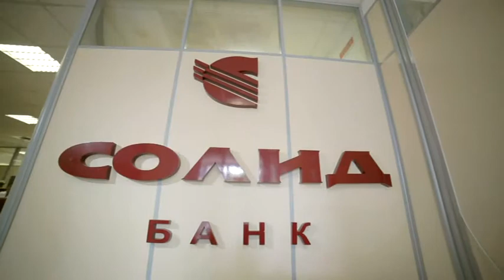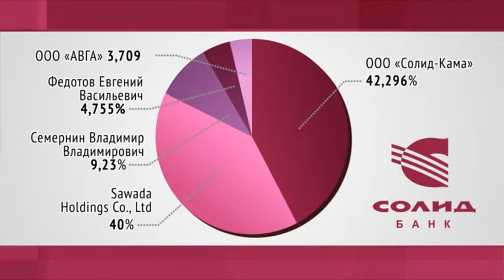Closed Joint-Stock Company the “Solid Bank”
Презентационный видеоролик о ЗАО "Солид Банк". Версия на английском языке.
Производство "Ориент Медиа".
2013 год